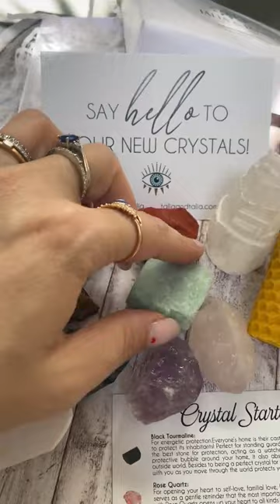8 Crystals Starter Kit with Healing Crystals, Starter Crystals Set with Healing, Selenite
Beginner Crystal Set, 8 Crystals Starter Kit with Healing Crystals, Starter Crystals Set with Healing, Selenite Tower Stones, Great Gift